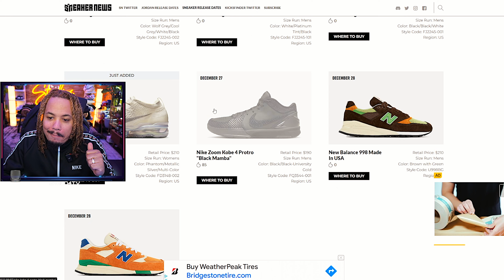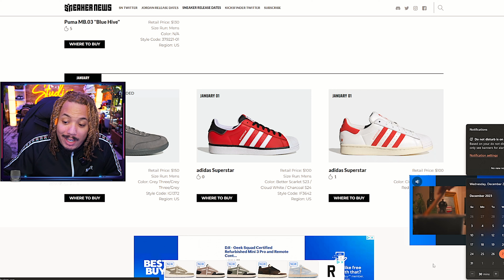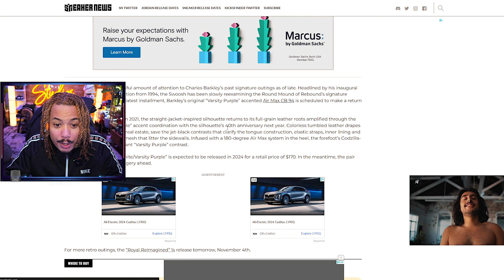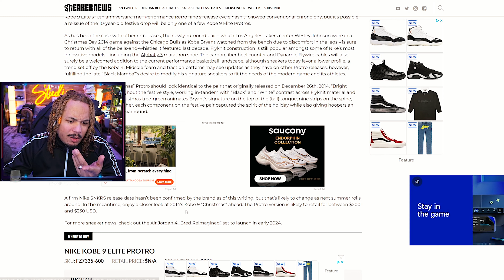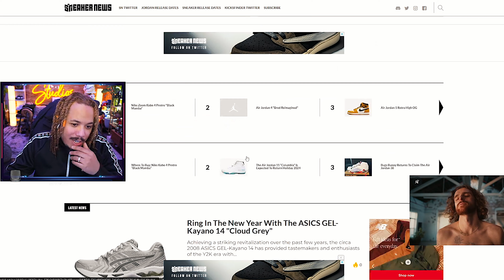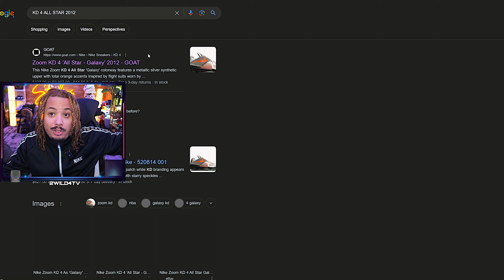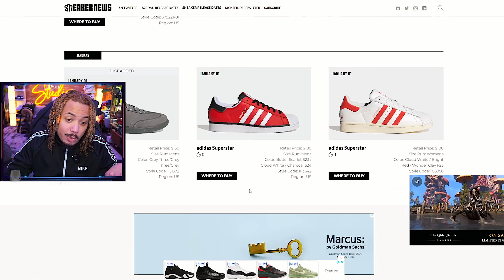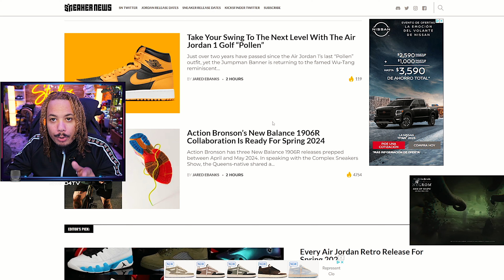NIKE BASKETBALL IS BACK ! Most ANTICIPATED 2024 Sneaker Releases !